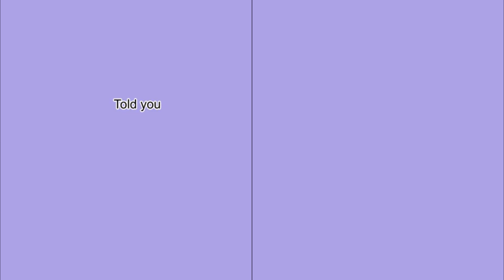Sun And Moon Productions's 4 TPOT Intros!